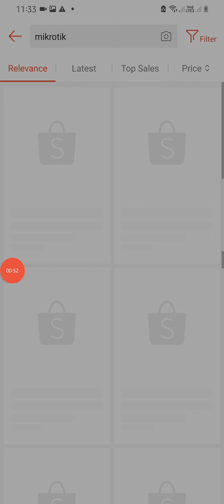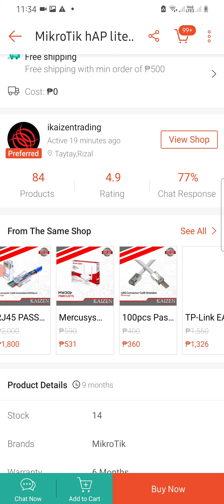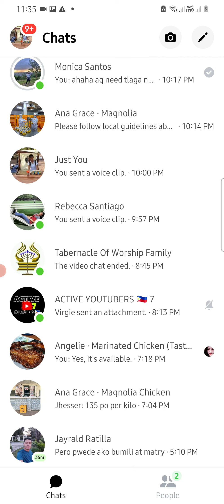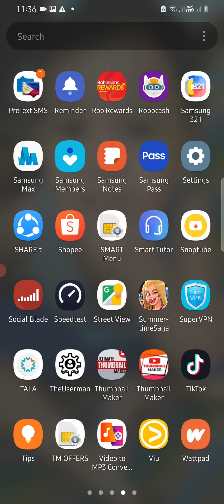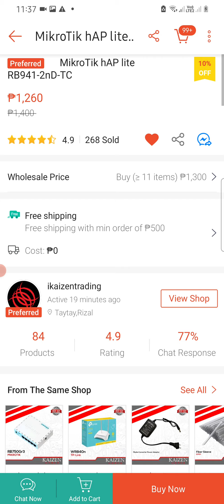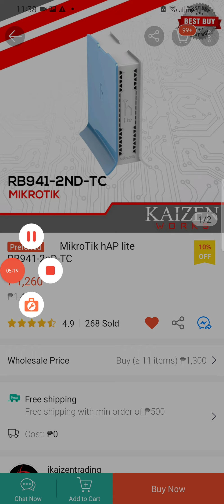MIKROTIK Hotspot Business | With or Without Configuration | Legit Seller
WHERE to BUY MIKROTIK | With or Without Configuration | Legit Seller